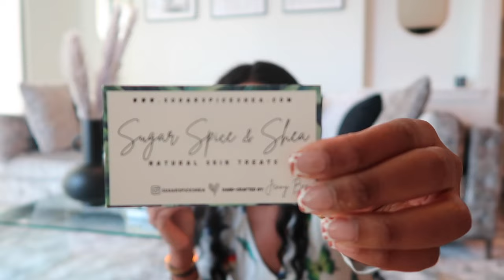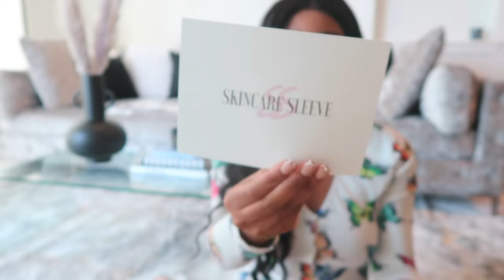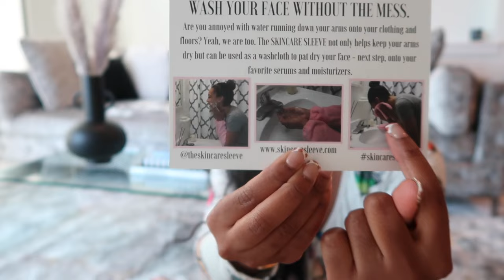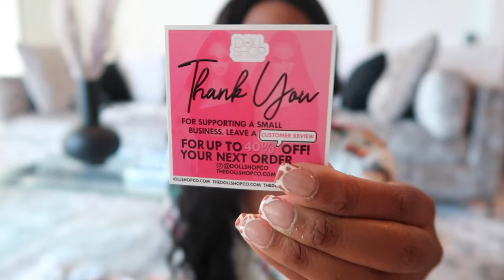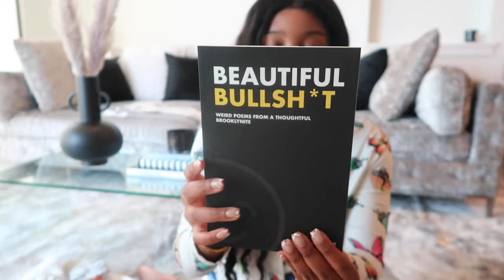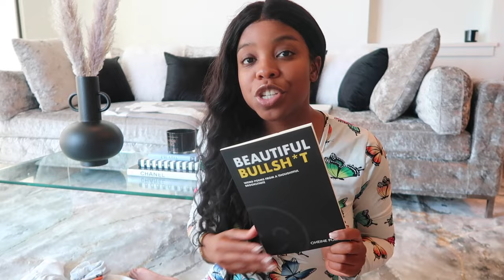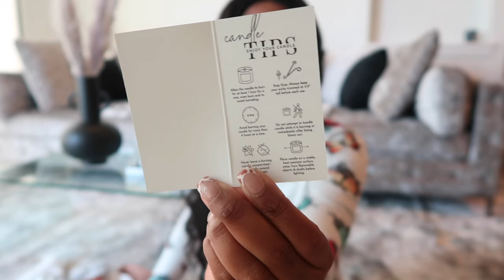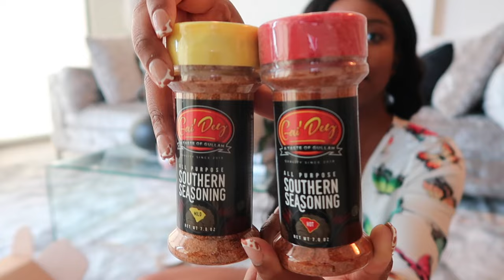VLOG: DAY IN MY LIFE AS A DENTAL HYGIENIST IN ATL | I HAVE NEWS, GIRLS DATE, NEW NAILS + PO BOX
Hair Info :13*4 Lace Frontal 150% Density Loose Deep Wave 26 inches
Use Special Code “beautyytb” Get Extra $10 Off !